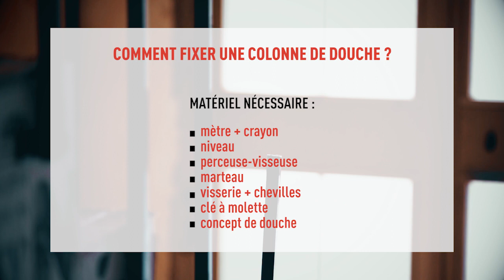Comment fixer une colonne de douche ?